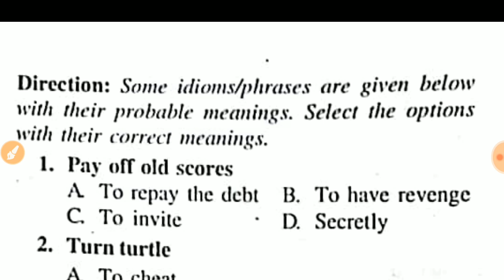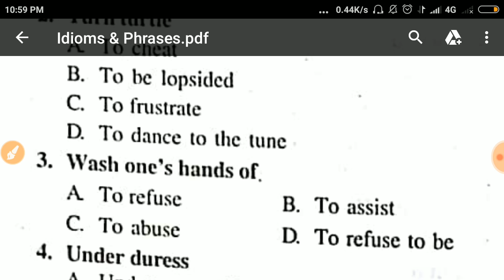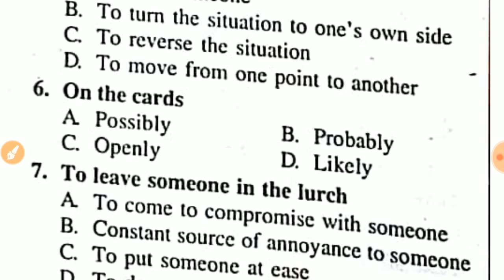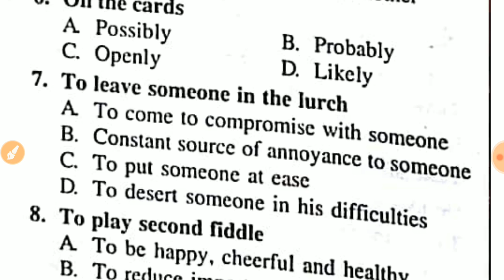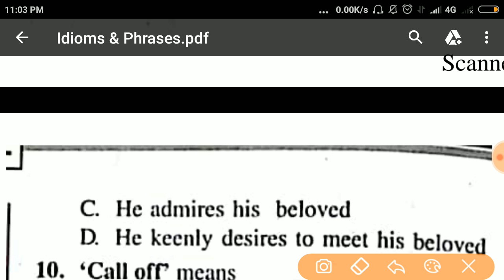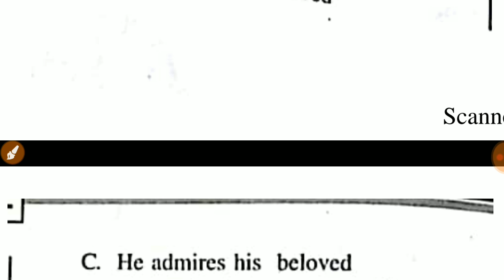Important- idioms and Phrases English class 1(WBCS,psc,ssc)